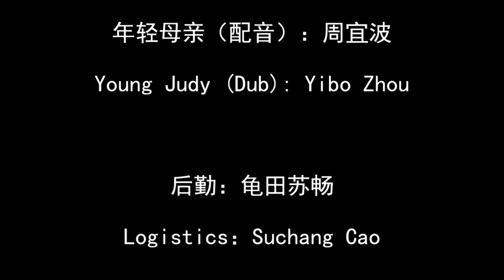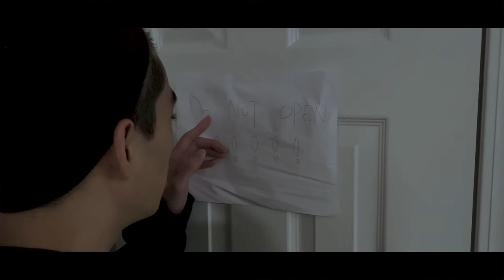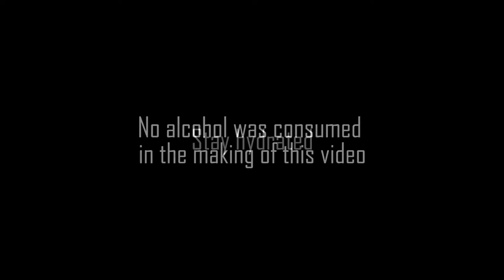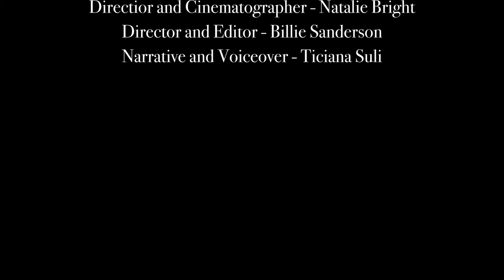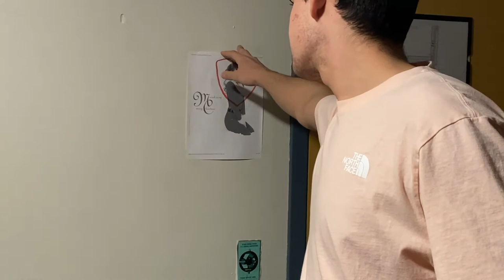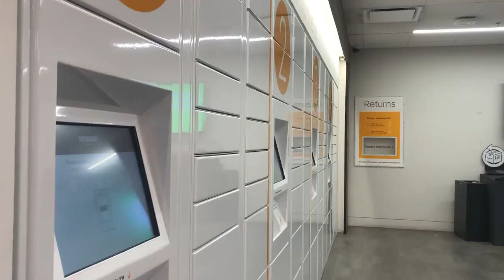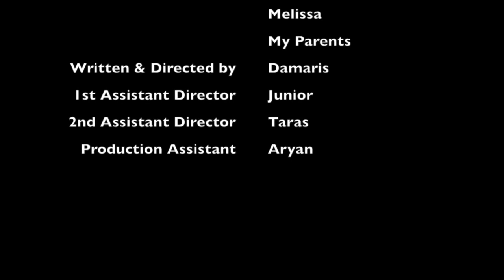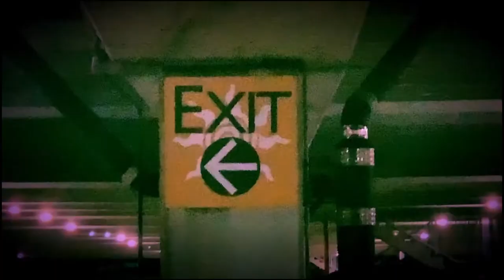Stony Brook University Fall 2019 Film Showcase